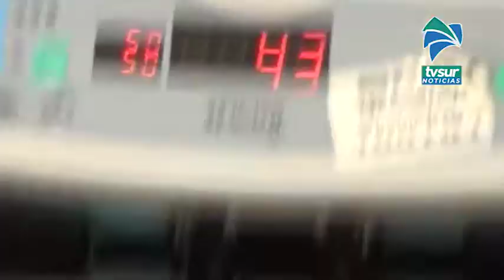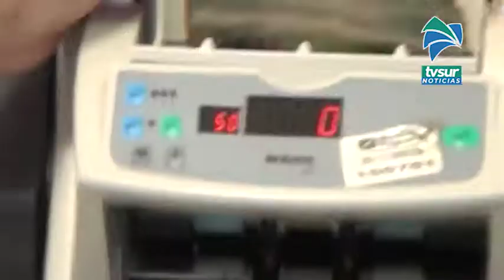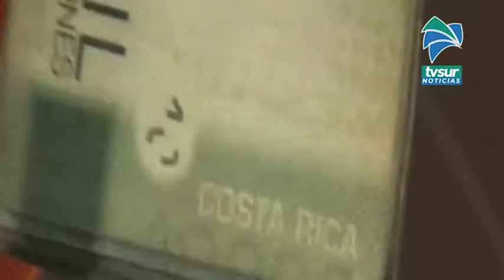Ministerio de Trabajo en Pérez Zeledón atenderá presencialmente para atender denuncias por no pago d